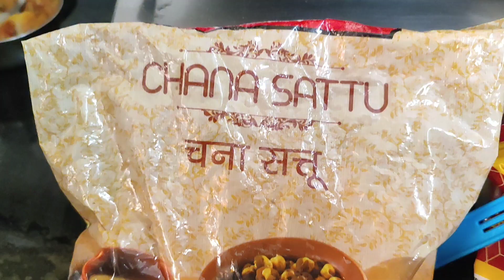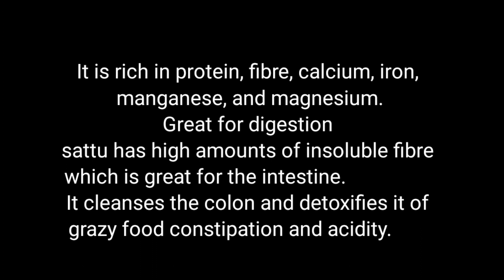Sattu chilla|weight loss recipe| బరువు తగ్గలంటే మనకు తెలియని ఈ పిండిని try చేసి చూడండి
weight loss recipe sattu,ragi chilla| బరువు తగ్గలంటే ఇదిtry చేసి చూడండీ

Ingredients

Sattu flour
Ragi flour
potato
carrot
onions
green chillies
coriander leaves
ginger
sesame seeds
jeera
salt